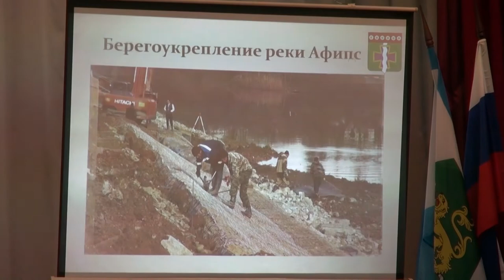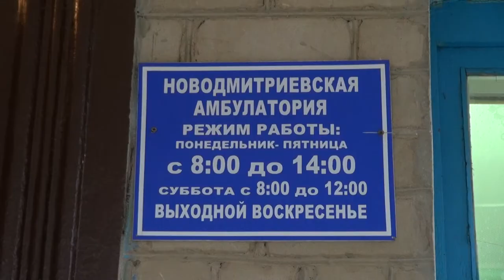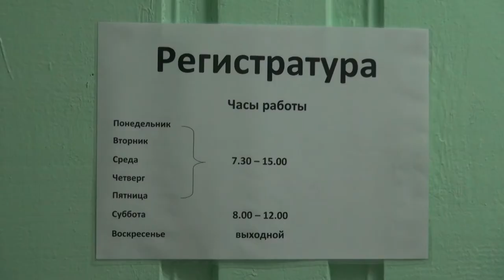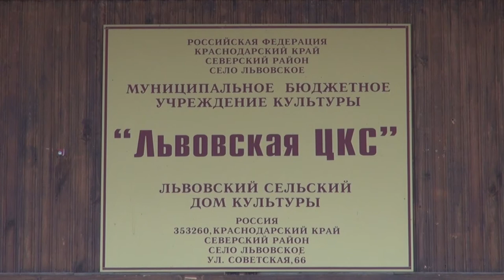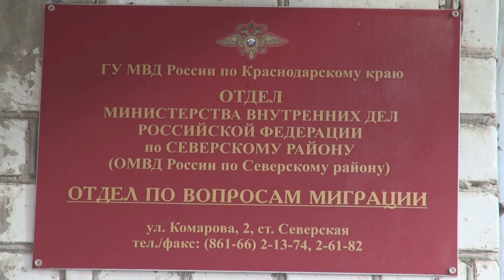НОВОСТИ Северского района - 31 января 2018